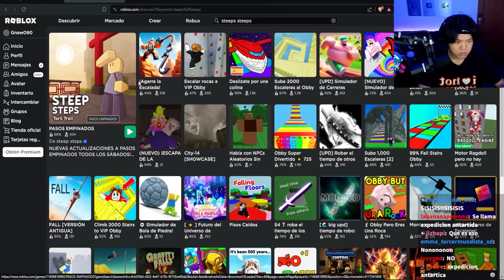EXPLORANDO LA ANTARTIDA ⛰️